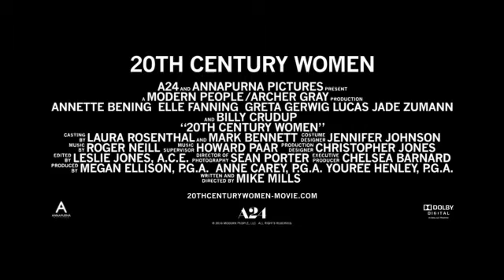20th Century Women Movie Trailer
The story of three women who explore love and freedom in Southern California during the late 1970s.